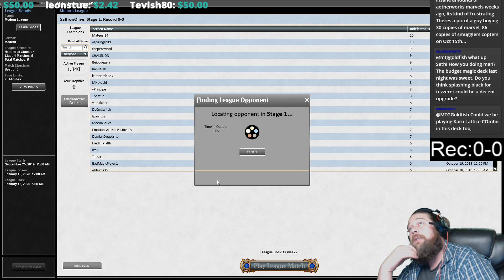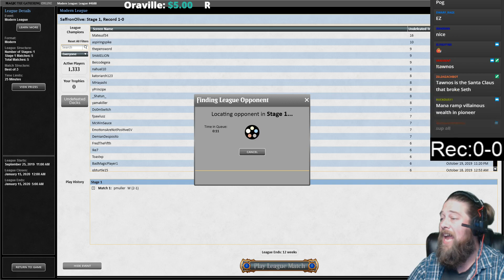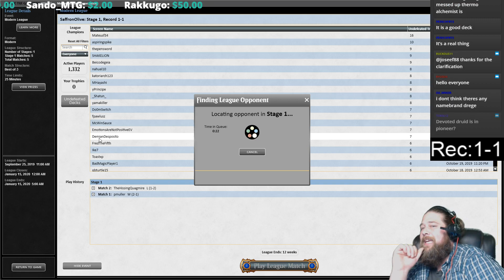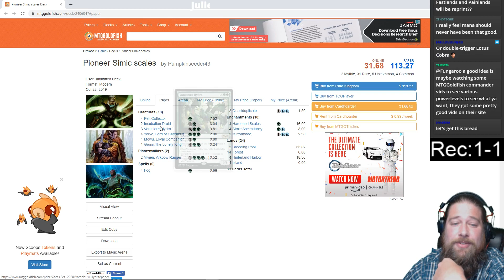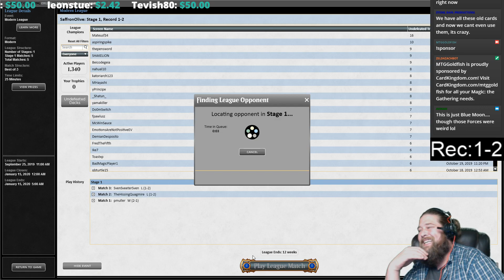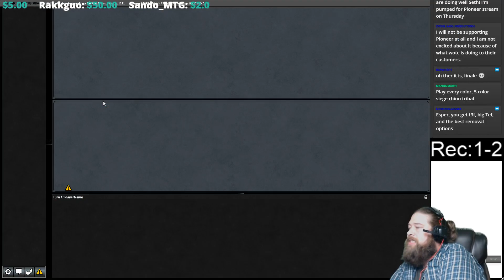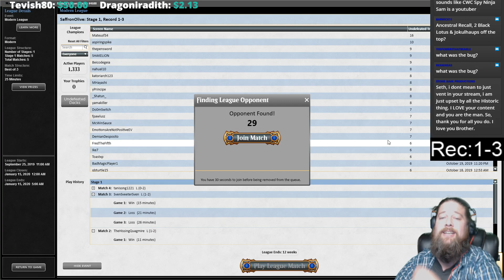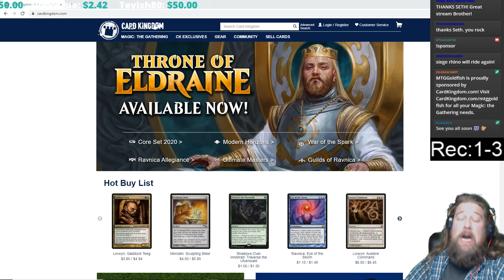Free Spell Fires in Modern!!!